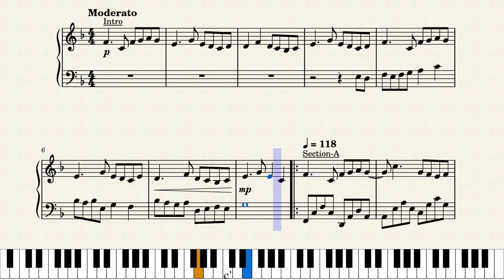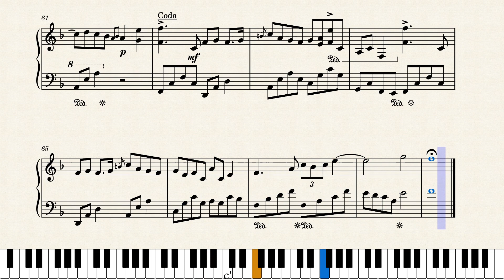Whimsical Joy [Original Composition] - SDT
I've started composing for new age piano pieces and honestly, it's not that bad or hard.
This piece was quite interesting for me to work with, since the melody for this piece was recorded almost two years ago and finally, I had enough skills to try and turn this into a full-fledged piece.